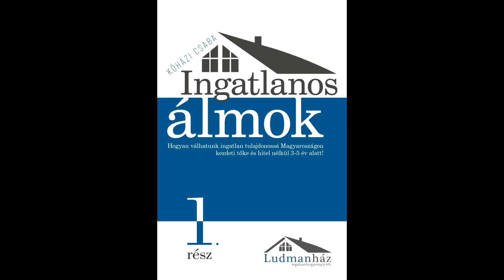251 A vállalkozás az, amikor egy vékony drótkötélen ... - Kőházi Csaba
Rendelje meg az INGATLANOS ÁLMOK c. könyvemet, vagy hangos könyvemet!